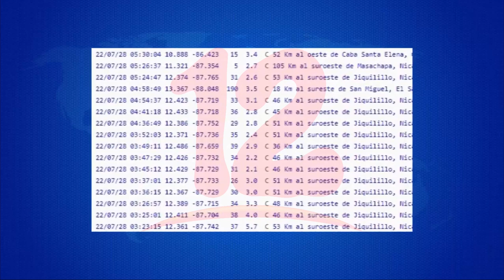Pacífico de Nicaragua sacudido por sismo de 5.7 grados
Noticias12Nicaragua La madrugada del jueves el Pacífico nicaragüense fue sacudido por un sismo de magnitud 5,7 a 50 kilómetros de Jiquilillo con una profundidad de 35 kilómetros.